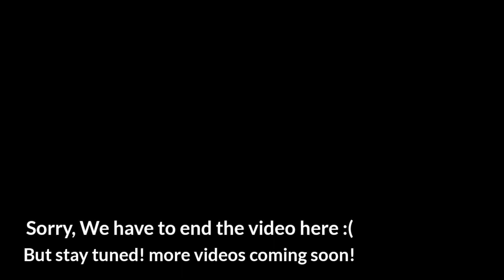[✨ Murder Drones React to Ships (Part 2)] Gacha Club | Murder Drones AU | (1800 Subscribers Special)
Here You guys go! thanks for 1800 subs! you guys are the best!

also as always, @Lazy-v4n @gotodie60998 More Murder Drones related content!

Songs :
The Battle Cats - Gamatoto Theme
Cookie Run Kingdom - Main Theme
Slipknot - (sic)